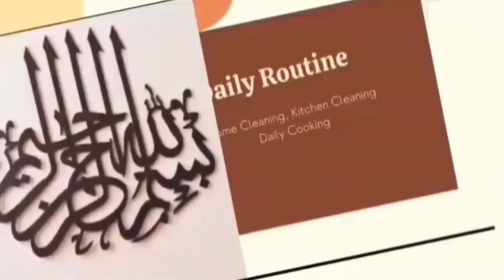Pakistani Wedding Vlog|Brother Ubtan And Grand Dholak